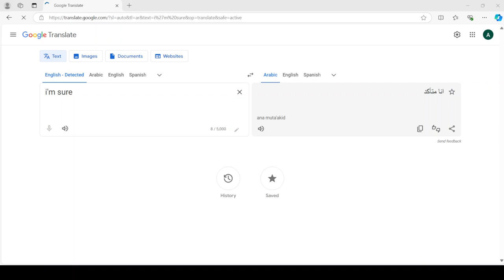How to say I'm sure in Arabic.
I wanted to tell viewers how to say another phrase in Arabic...
Previous video will be linked soon.